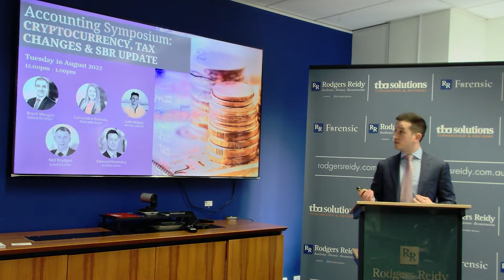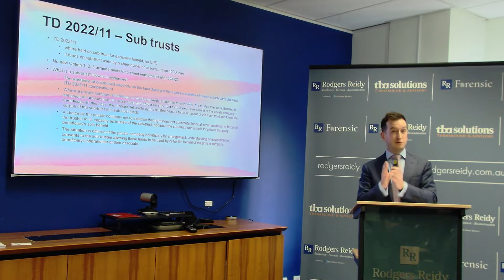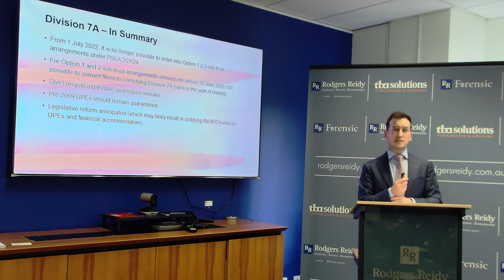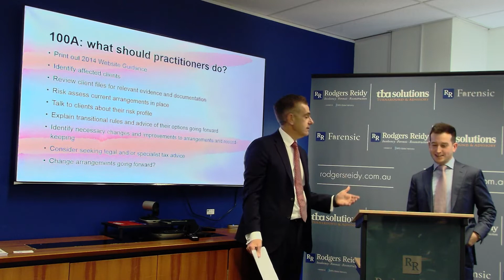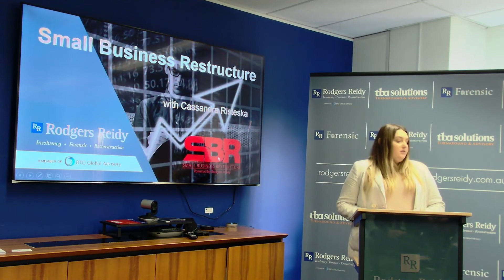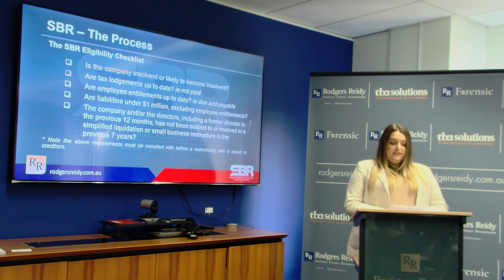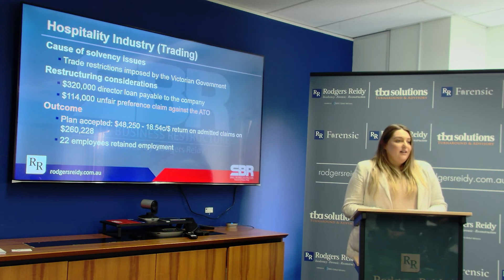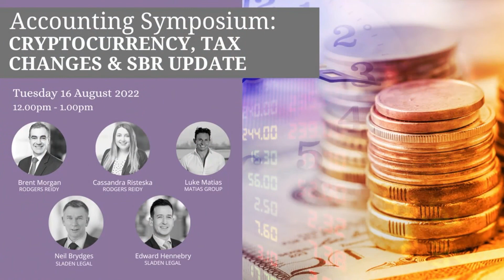Rodgers Reidy Accountants Symposium - Cryptocurrency, Tax Changes & SBR Update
In our August 2022 Accountants Symposium, our panel looks at Cryptocurrency, Tax Changes & SBR Update.

Brent Morgan - Host
Rodgers Reidy

Luke Matias - Cryptocurrency
Matias Group

Edward Hennebry - Tax Changes
Sladen Legal

Cassandra Risteska - SBR Update
Rodgers Reidy

Rodgers Reidy is an Insolvency, Restructuring & Forensic Accounting firm with Australian and International offices. We are proud of our history of helping businesses and individuals in financial distress.